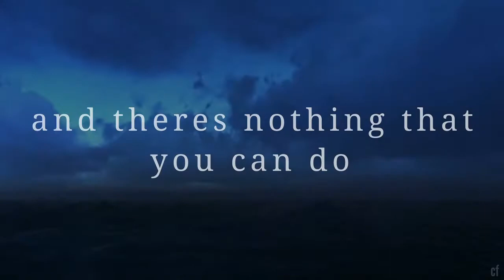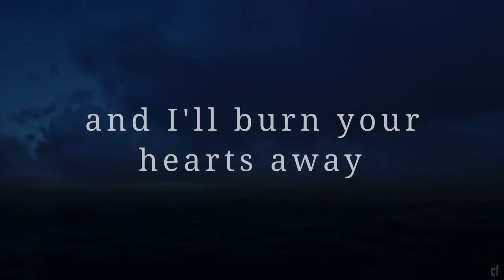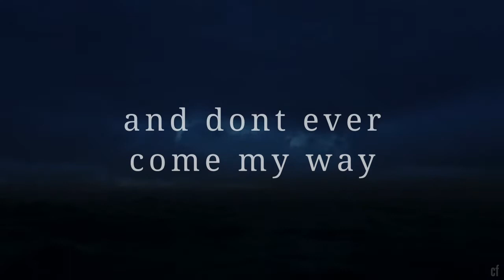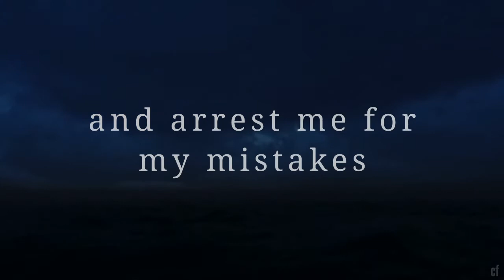Muse - Cave (lyrics)